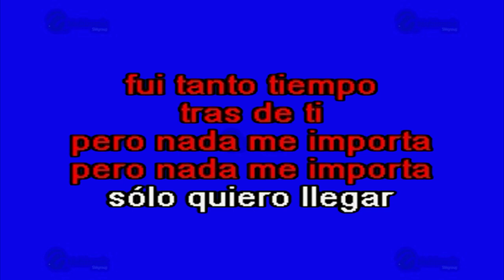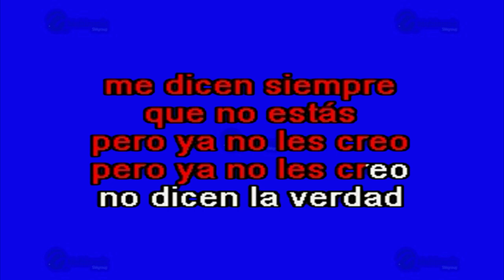Para Poder Llegar A Ti - Multikaraoke ► Éxito De Ramón Ayala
Canción: Para Poder Llegar A Ti
(Solo Como Referencia)
Fue Éxito De: Ramón Ayala

Clave Del Disco: KP-12786
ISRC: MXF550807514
Copyright: Multimusic S. A. de C. V.